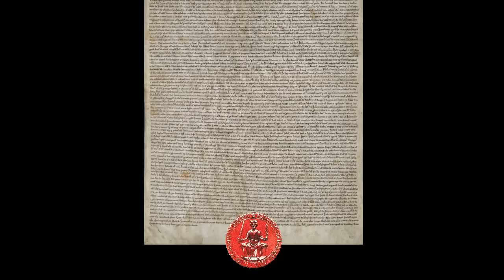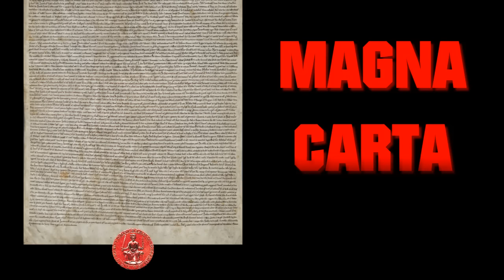Magna Carta and the emergence of Parliament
Find out why Magna Carta was significant for the emergence of Parliament and the journey to UK democracy in the 13th century.

Suitable for use in assembly, english, drama, history, citizenship and PSHE.